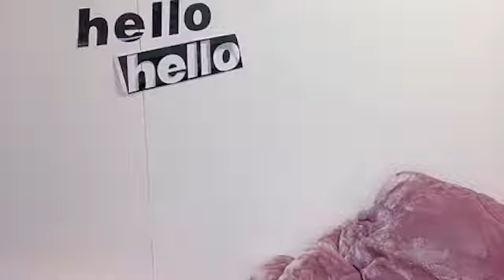2024年11月14日21時23分48秒 河村 優愛（SKE48 研究生） YUA KAWAMURA